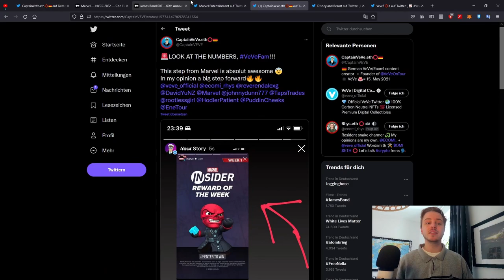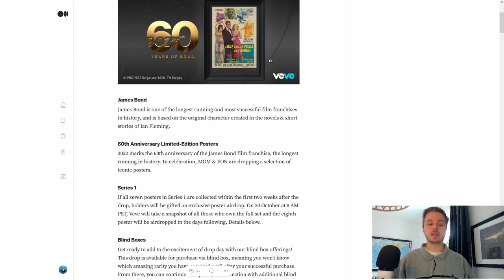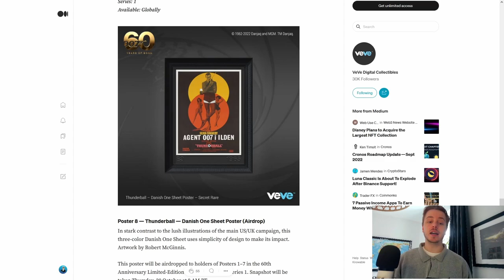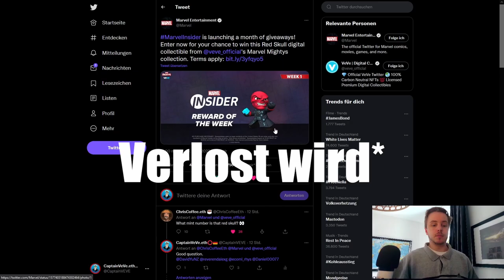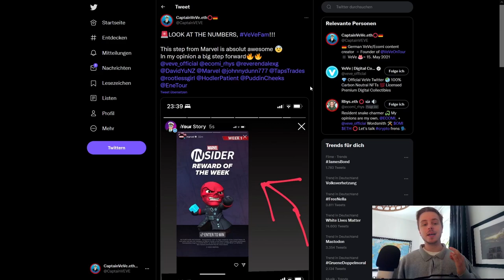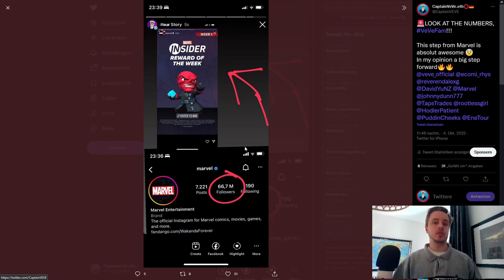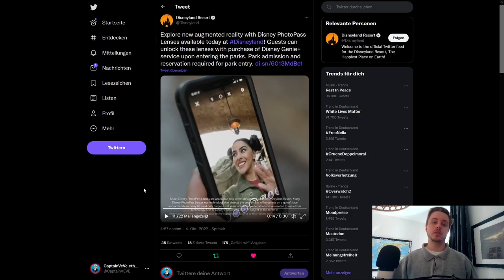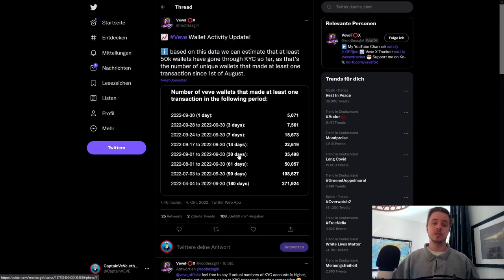Erstes Marketing für VeVe NFTs von Marvel ?? | VeVe-News 🇩🇪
Sind das die ersten Marketing Schritte von Marvel für VeVe NFTs?
Was es damit auf sich hat und mehr VeVe NFT Drop Infos in diesem Video!

                  ➖➖➖➖➖➖⬇️Quellen⬇️➖➖➖➖➖